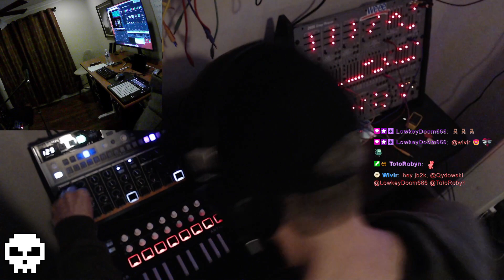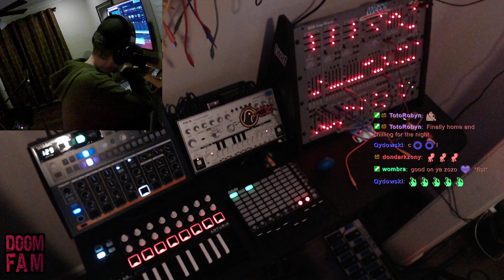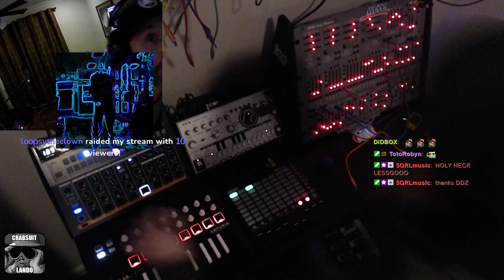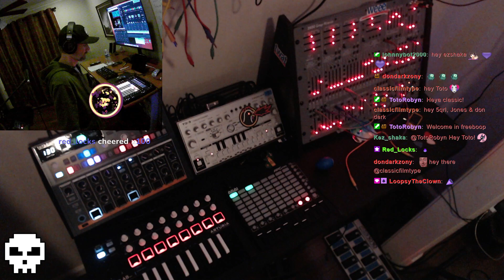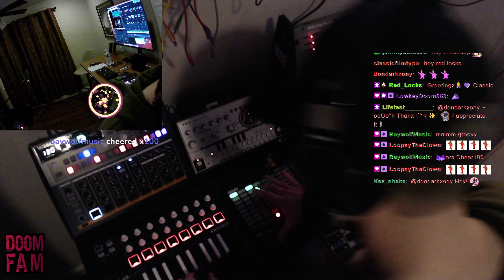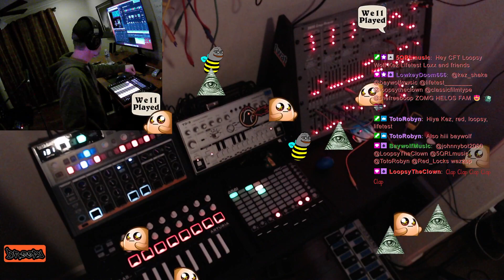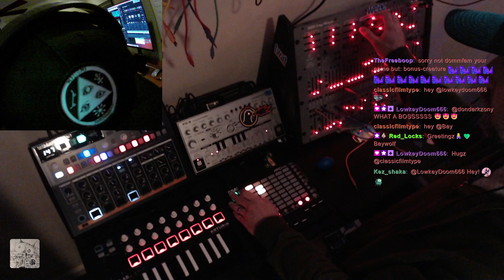Techno Thursday with Doomfam 2023-01-27 - Bonus Creature Improv Techno Jams Highlight 1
Thanks for all the support during this.  Was actually pretty happy with where a couple of these jams went.